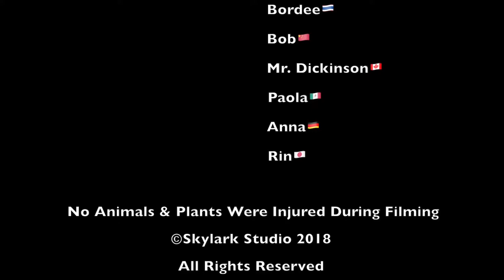West Vancouver 2018 International Orientation Presentation Video made by Sky Ning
This is the video of 2018 West Vancouver School District International Students' Orientation from August 20 to August 29. It's been an honor to meet all of you.

Video & subtitles are made by Skylark
The people in this video have the right of the portrait.
The Dolby Atmos™️ is the trademark owned by Dolby Laboratories Inc.